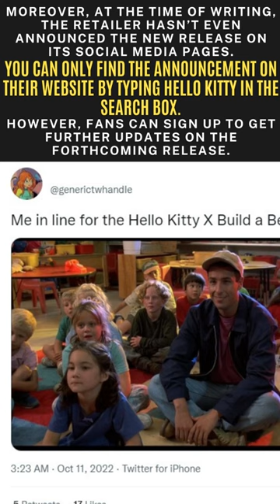Build A Bear Is bringing back The Hello Kitty collection and fans are excited